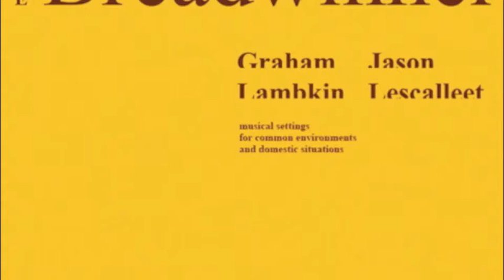Graham Lambkin & Jason Lescalleet - There And Back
from "The Breadwinner", 2008.